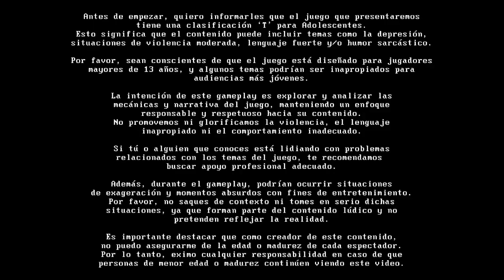¿Encontré un árbol frutal? 🍎- VintageStory VintageCraft #56 (E56 T2)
Spoiler: ¿PENSABAS QUE ERA UN MANZANO? PERO NO; ERA YO DIO! digo...PERA! 🍐
Mods usados en este gameplay:

-Strick Crafting
-Autosifer
-BetterRuins (Content) 0.3.6
-Butchering 1.6.5
-Buzzwords (Code) 1.7.0
-Carry On (Code) 1.7.4
-CommonLib (Code) 2.5
-Feverstone Wilds (Code) 1.5
-From Golden Combs 1.5.1
-Helve Hammer Extensions (Code) 1.6.0
-HUD Clock (Code) 3.4
-instant Drifter Drops 1.1.0
-More Animals (Code) 1.3.5
-More Torch Holders
-Nails and Strips Clay Mod (Content) 1.0.1
-Pet IA (Code) 2.2.6
-Player Corpse (Code) 1.10.0
-Pottery Wheel 1.1.1
-Primitive Survival (Code) 3.5.8
-Prospector Info (Code) 4.3.0
-Prospector Together 1.3.0
-Joy of Sailing (Code) 1.3.1
-Simple Wind Direction (Code) 1.0.2
-Sticks crafting 1.0.16
-Temporal Gears Stack
-Tree tapper 1.0.0
-Still Useful Stuff (Code) 1.3.2
-Creative Mode (Code) 1.18.15
-Essentials (Code) 1.18.15
- VS Quest (Code) 1.2
-Survival Mode (Code) 1.18.15
-Wildcraft Trees (Code) 1.2.4

Videos nuevos cada dos días aproximadamente...

LoL (LAS): SirAlejoxx
Datos Tecnicos:
-Notebook: Victus HP Laptop ( i7 )
-Microfono: Samsung A23
-Capturadora: Xbox Game Bar Ver. 7.124